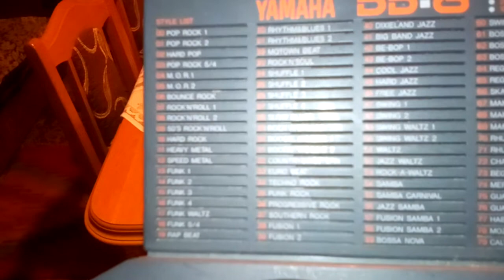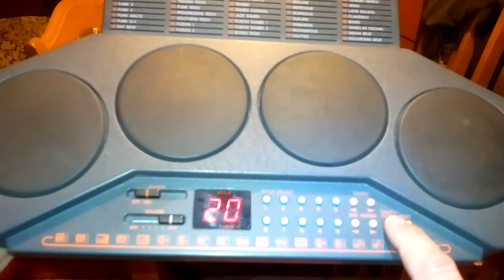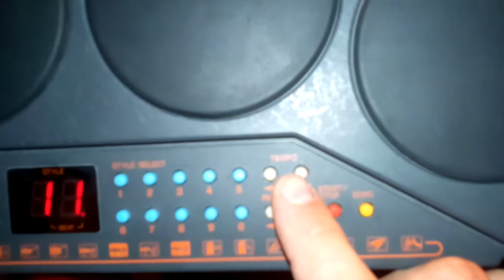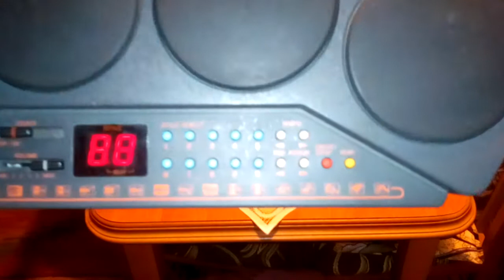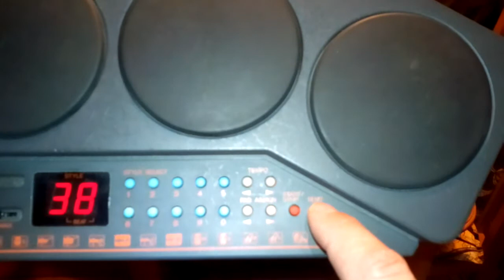Yamaha DD 6 Electric drum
Showing around an electric Yamaha drum ,  haw it works and so on...